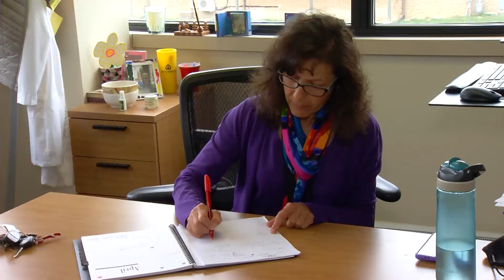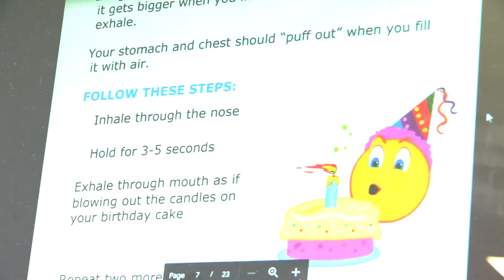LAS ENFERMERAS CALMAN LA ANSIEDAD DE LOS ESTUDIANTES